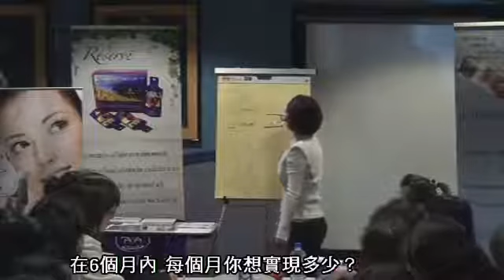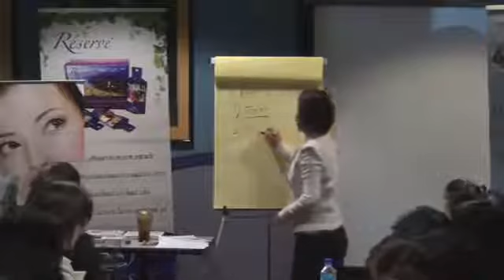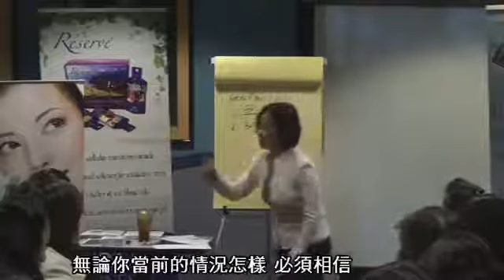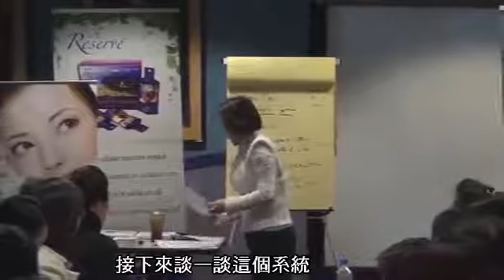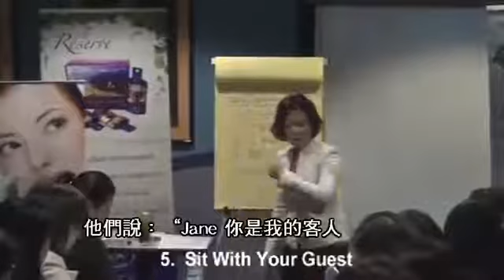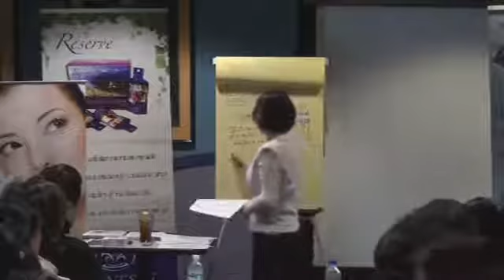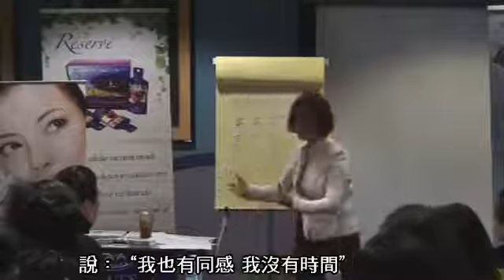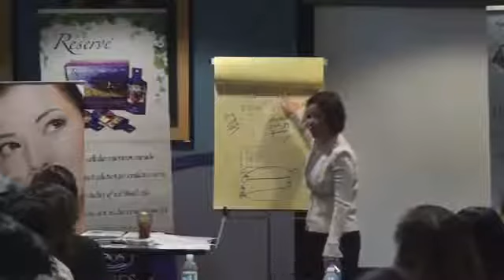Step 2 成功三部曲 @ 第一部_您的夢想成真 (中文字幕) @ Kim Hui